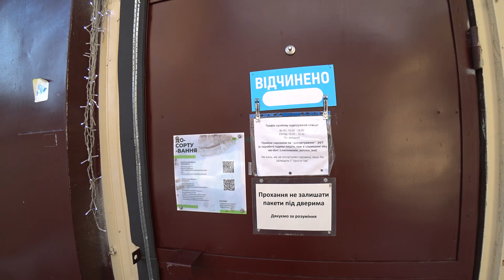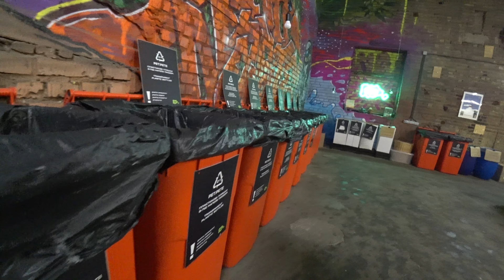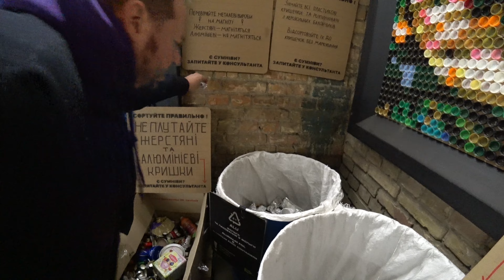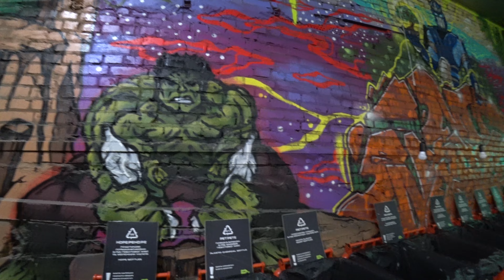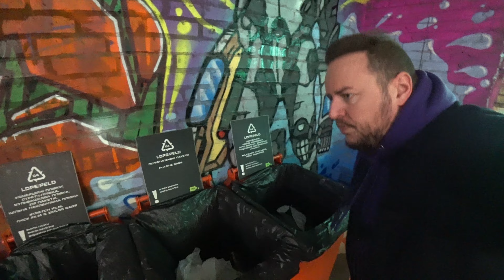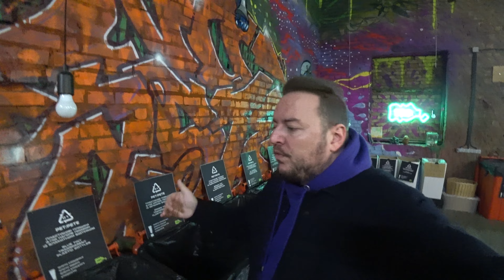КИЇВ - ЦЕНТР СОРТУВАННЯ СМІТТЯ. УКРАЇНА БЕЗ СМІТТЯ.